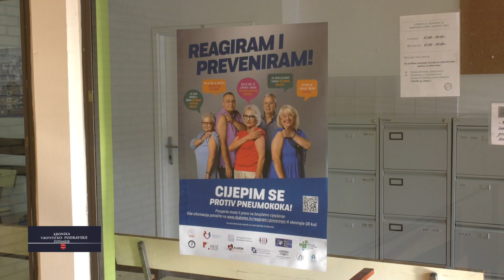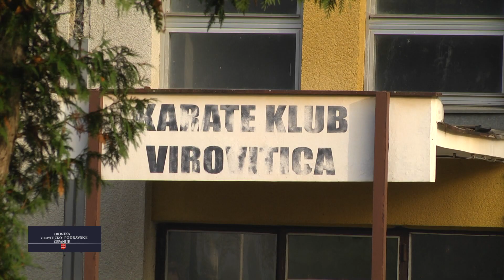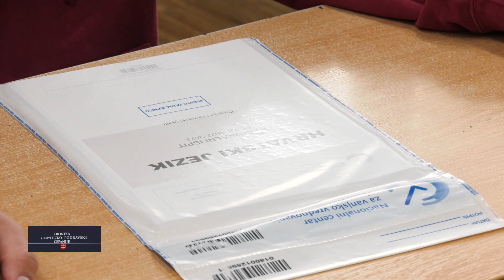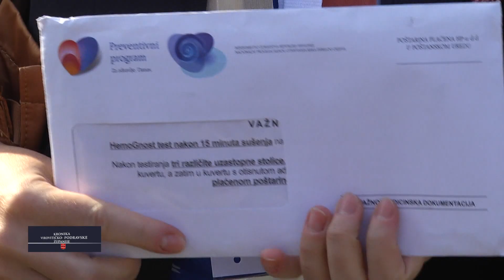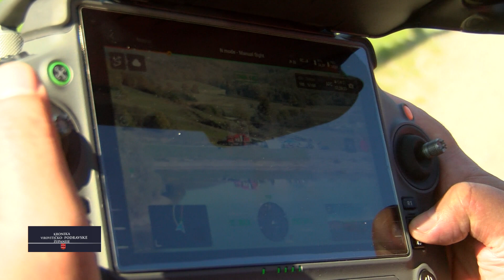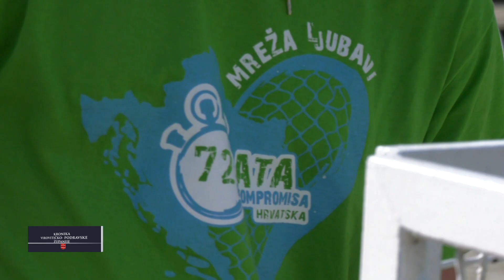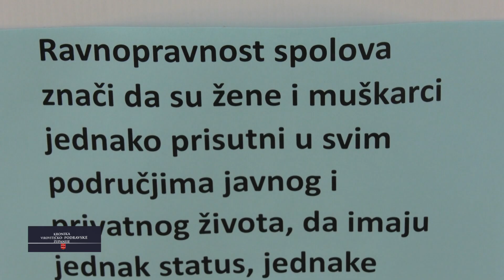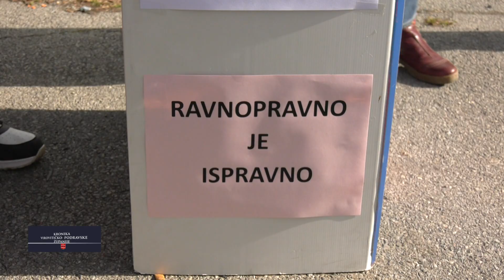26.10.2024. KRONIKA VIROVITIČKO - PODRAVSKE ŽUPANIJE